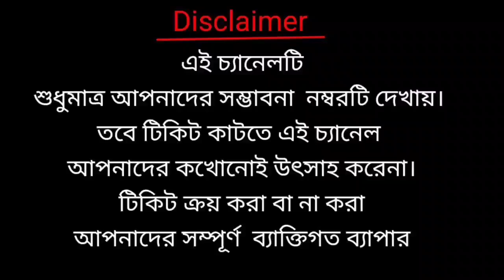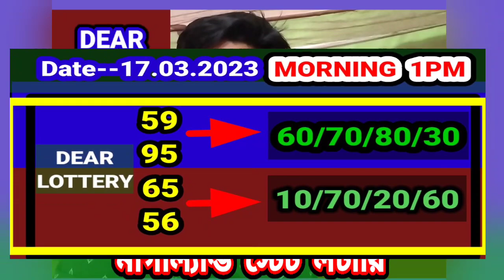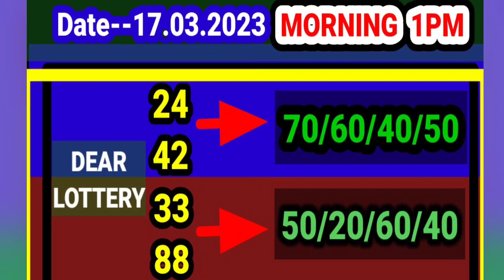17.03. 2023 9000/450 টাকা ঘরের middle part number target today। Nagaland state lottery Sambad